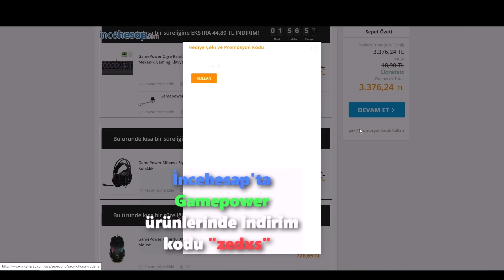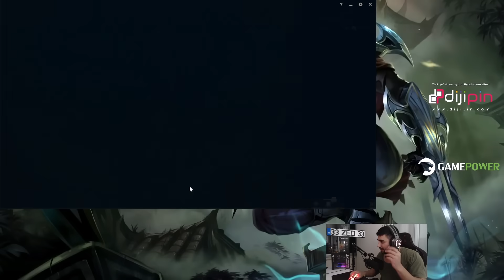JUNGLE ROLÜNDE DAHA İYİ Mİ OYNUYORUM ?!?! | Zedxsmurf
💲E-Pin Sponsorumuz Dijipin'e linkten üye olup alışveriş yaparak bana destek olabilirsiniz (sağ üstten kayıt ol'a basın)